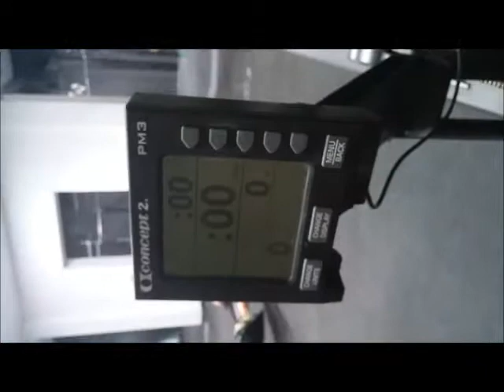BTD1Paly1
BTD  Workout 1 Team CF ACE Sispack  Paloma Schreiber